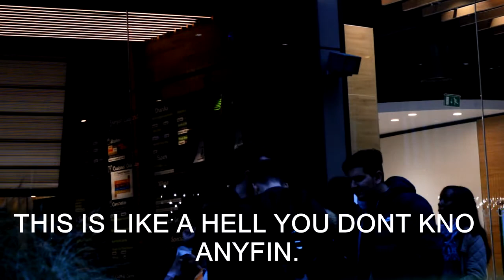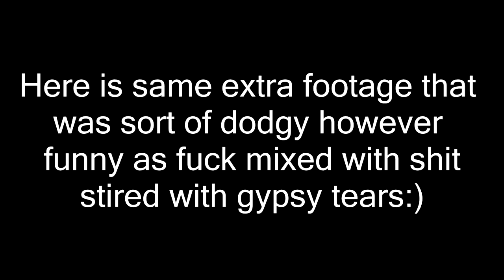Pranking Londoners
Hello guys this is the nuisance in public I hope you will like it